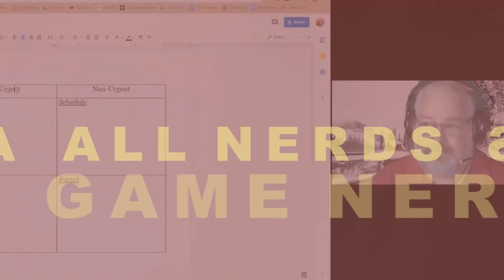Kayla Cote- Podcasting Tips